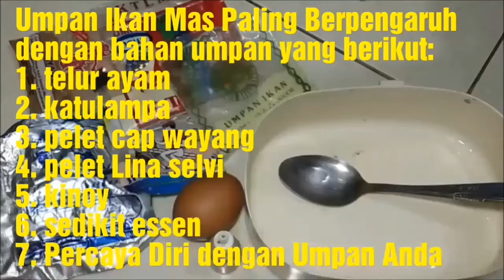IIkan Mas Sangat Menyukai Umpan Ini Auto Dimakan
umpan pancing ikan mas yang sangat di sukai ikan di empang pemancing silahkan di coba dan percayalah dengan umpan ini semoga bermanfaat dan berhasil menjadi pemancing sejati salam mancing mania